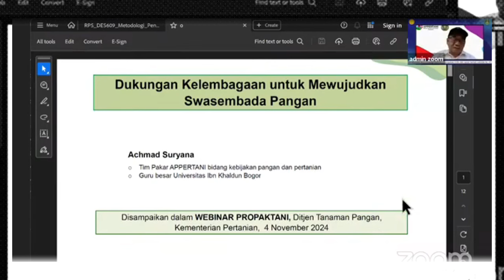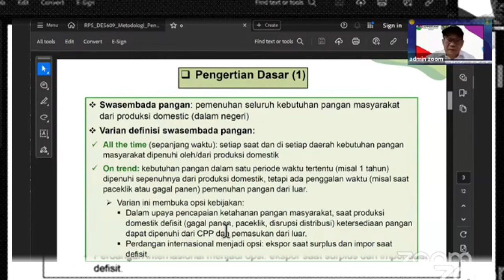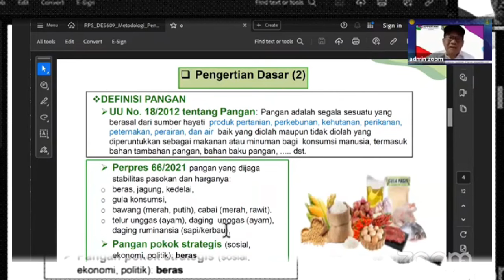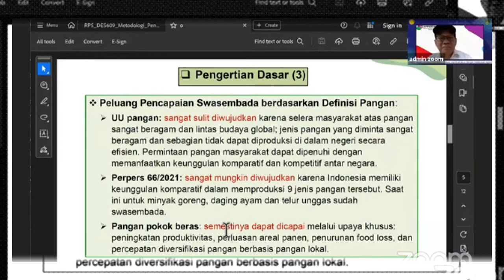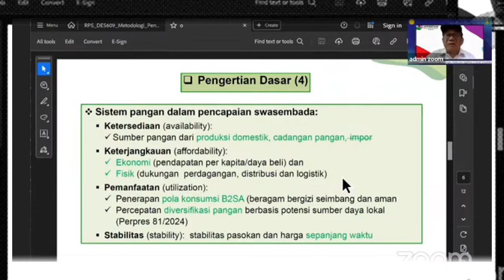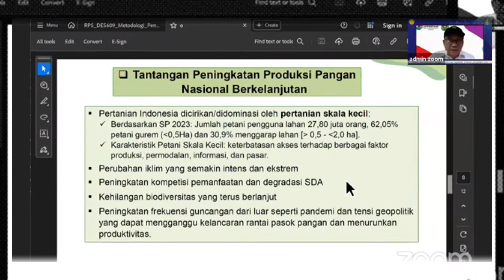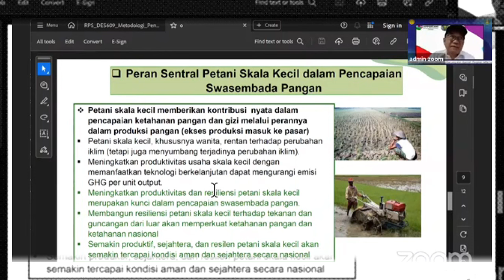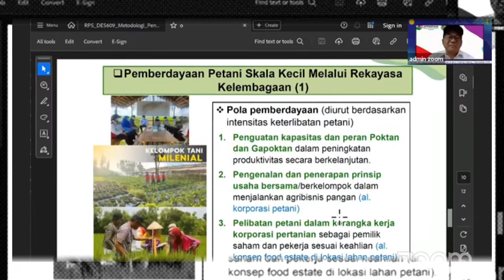Swasembada Pangan, Pilar Utama Kemandirian Bangsa di Era Prabowo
Guru Besar Universitas Ibnu Khaldun Bogor, Prof. Achmad Suryana, menegaskan pentingnya swasembada pangan sebagai langkah strategis untuk mencapai kemandirian bangsa. Dalam diskusinya, ia menyatakan bahwa program swasembada pangan yang diusung Presiden Prabowo Subianto merupakan upaya monumental untuk mengurangi ketergantungan pada impor dan memperkuat sektor pertanian domestik.